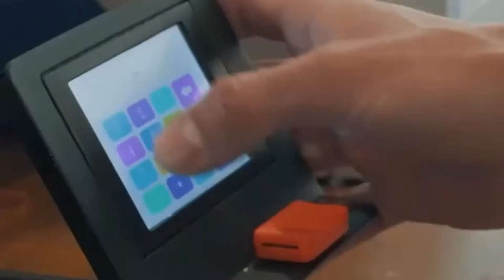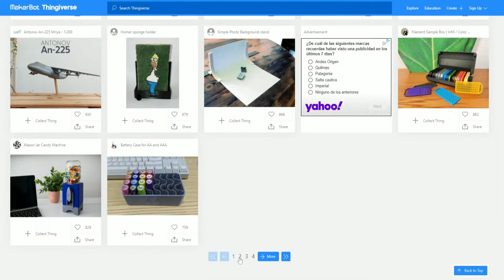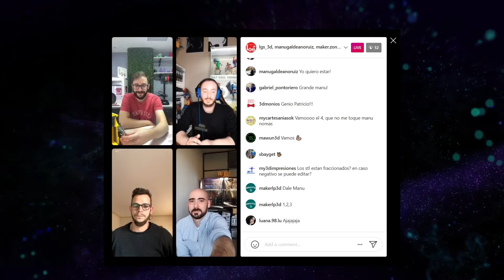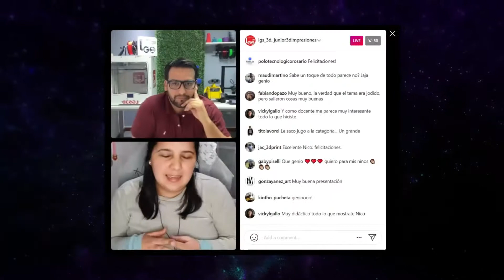WEBISODIO -Makerton 3D .Capítulo 3: ELIANA CORADI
💪💪Llega "WEBISODIOS, Finalistas Desafío 31 2021" a nuestro Canal de Youtube Lgs3d!!Palpitamos la Nueva Edición de Makerton compartiendo las experiencias de los finalistas del 2021 en primera persona!
Cada webisodio se centra en uno de ellos, sus emprendimientos, cómo vivieron el desarrollo de la competencia y cómo se prepararon para la Gran Final!
👌Hoy podés ver el tercero: Eliana Coradi